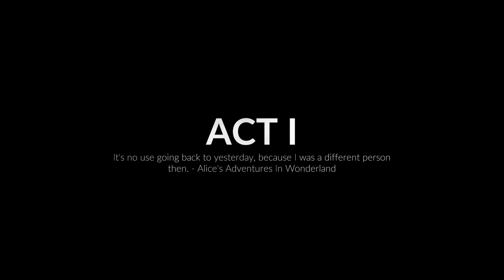Midnight Fight Express | Gameplay | Part 1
An unexpected hero emerges on the city's darkest night. You’re Babyface, a former member of the criminal underworld lured back into “the life” by a mysterious AI drone. Your mission against impossible odds: Fight your way across the city before sunrise, and prevent a citywide criminal takeover together.